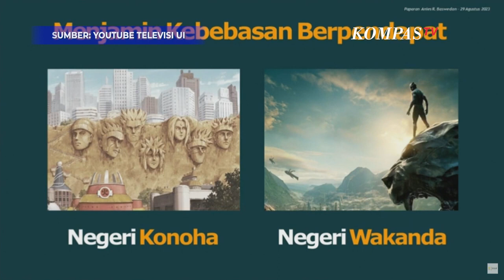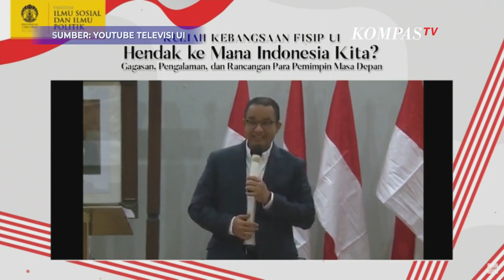UU ITE Jadi Sorotan Anies Baswedan saat Beri Kuliah Kebangsaan di Universitas Indonesia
JAKARTA, KOMPAS.TV - Bakal calon presiden (bacapres) Anies Baswedan menyoroti pasal di UU ITE yang menghalangi kebebasan berpendapat.

Anies menyebut pasal-pasal karet harus dihilangkan agar demokrasi berjalan baik.

"Kembalikan kebebasan berbicara harus menjadi prioritas yang kita harus bereskan di dalam 2024 ke depan, harus. Pasal-pasal di dalam undang-undang yang menggangu kebebasan berekspresi sudah seharusnya direvisi," ujar Anies dalam Kuliah Kebangsaan di Universitas Indonesia, Selasa (29/8/2023).

Ia mengatakan UU ITE bermasalah ketika pasal karet dipakai untuk membungkam kebebasan berpendapat.

"Ketika pasal-pasal karet dipakai untuk meredam ekspresi kebebasan itu bermasalah," katanya.